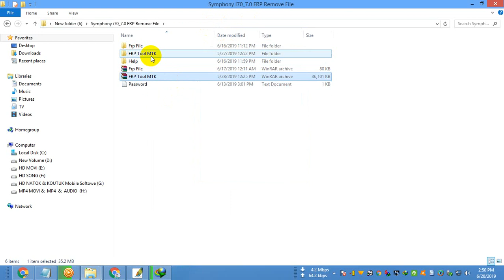How to Symphony i70 FRP Bypass Reset File | MTK 7.0 Only 40MB File & Tools Without Box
Model Brand : Symphony
Model Name :  i70
Device CPU: MT6580
File Size :40MB
Rom Version : Android 7.0 Nougat
Room Type?: Custom File
100% Tested Firmware Flash File

What is firmware or flash file ?

Firmware or Flash file is a OS that your device runs. Yes, It is like our PC’s Windows OS. It is a software and without it Your device is dead. Remember it, Your device is BODY but Firmware is LIFE. Flashing new firmware helps your device in every possible ways. It will make your device like new bought phone. So,if you are having trouble with your phone and want to  solution. Then Flash a firmware that matches with your device model.

Symphony i70 Frp Bypass Reset File

Symphony i70 Frp Reset File.

Symphony i70 Frp Bypass Done Without Box.

Symphony i70 Frp Remove Solution.

Symphony i70 Frp Unlock Solution

Symphony i70 Google Account Bypass File

Symphony i70 frp remove file & tool 40MB

Any Problem Call

➽Sever file:          Google driver

➽Compatibility:   Compatible with Windows Computer

➽Virus Status:      Manual Scaned by Kaspersky antivirus

➽File type:           Application/x-zip-compressed

➽File extension:  Rar

How to flash your android device using SP flash tool.
Instruction
✅Step 1: Download the firmware to your computer.
✅Step 2: Extract the file on your computer’s drive
✅Step 3: Download the correct USB driver
✅Step 4: Extract the file
✅Step 5: Install the USB Driver.
✅Step 6: Download SP Flash Tool
✅Step 7: Run sp flash tool.
✅Step 8: Load scatter files from extracted firmware folder
✅Step 9: Connect your Device using USB Cable.

Note:
* Download the correct firmware version for your Symphony i70 Device.
* Do not try to use Rom to another machine
* When the run flashing process the Flash tool of erases the data before start the flashing.
* The firmware shared on this post is official released by the company and helps you to recovery your device.
thanks visit

Symphony i70 Frp Bypass Reset File,Symphony i70 Frp Reset File,Symphony i70 Frp Unlock Solution,
Symphony i70 Frp Reset file,Symphony i70 Google Account Bypass,Symphony i70 Frp Flash File,Symphony i70 da File,Symphony i70 Frp Lock Without Box,Symphony i70 frp unlock cm2 failed solution,How To Remove Symphony i70 Google / Frp Lock,Symphony i70 Frp & Google Lock Come After Hard Reset & Flash,da file Symphony i70